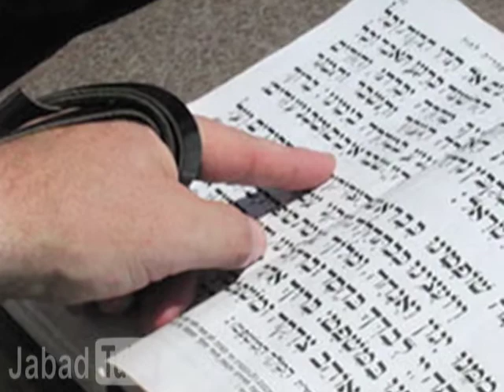¿Qué pasó?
Rabino Yosef Slavin,
Jabad Lubavitch,
Caracas, Venezuela